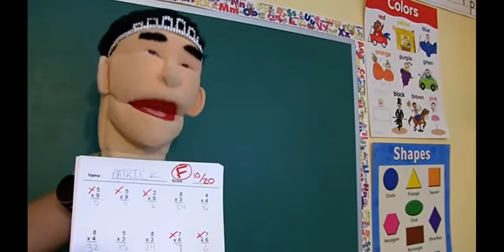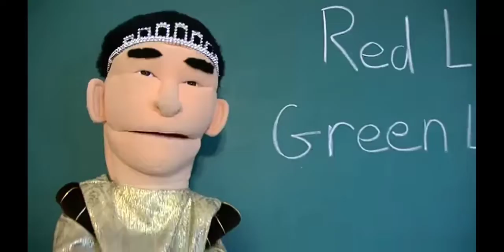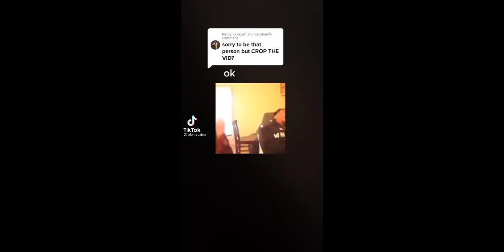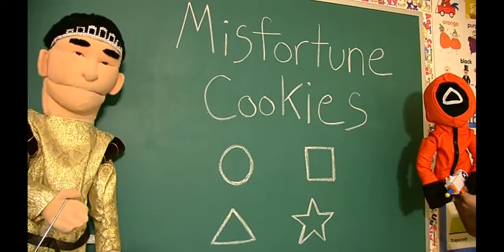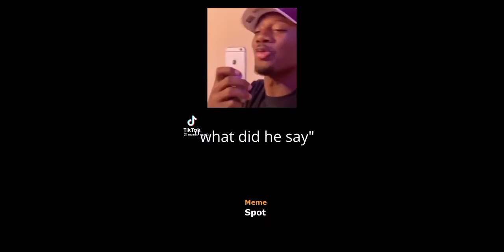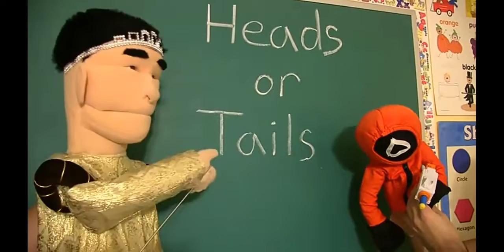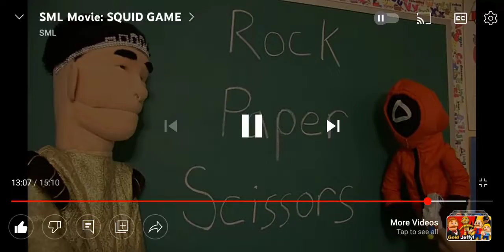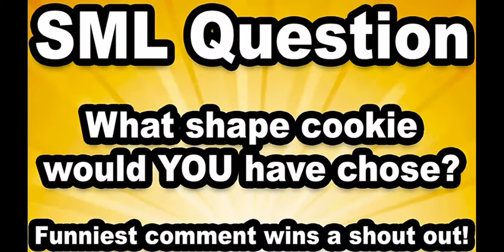First Time Reaction To SML "Squid Game"